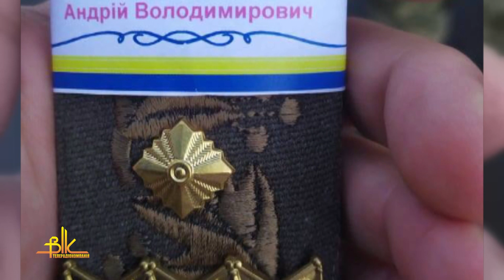Андрій Маліновський отримав звання генерал-майора, Сергія Адам’яка відзначено орденом «За мужність»